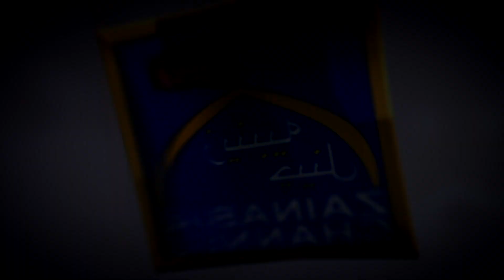Majlis e Aza Fatema (s.a) By M. Akmal Husain At Madarsa e Imam e Hasan (a.s) Mumbra 1441 Hijri 2020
Zainabia Channel
For any feedback kindly call on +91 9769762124